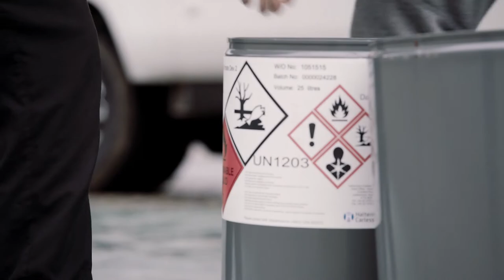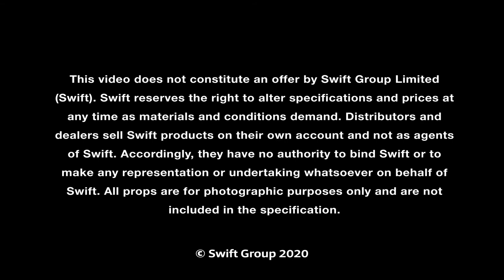Swift Kon-Tiki Dynamic Video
The luxurious Swift Kon-Tiki Dynamic is top of Swift's motorhome range and exclusive to Brownhills.  This motorhome is ideal for sports enthusiasts who need to tow up to 3500kg.  There are two layouts available, the 649 which offers a rear u shaped lounge and the 675 which offers rear single beds, which can also be made up into a double.

View Swift's video to find out all about this high end motorhome.